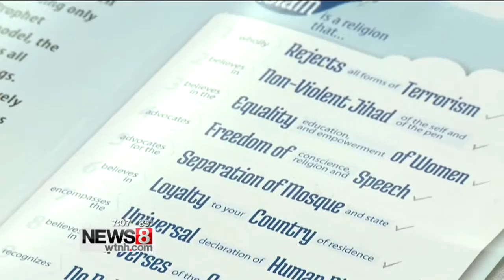Meriden mosque holds symposium to discuss extremism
Inside the House of Peace Mosque a community gathered Saturday to discuss a topic some may consider taboo, religious extremism.